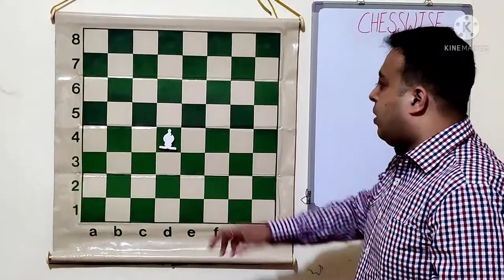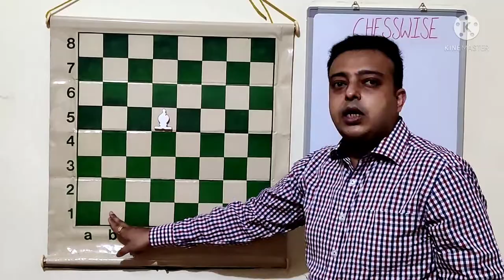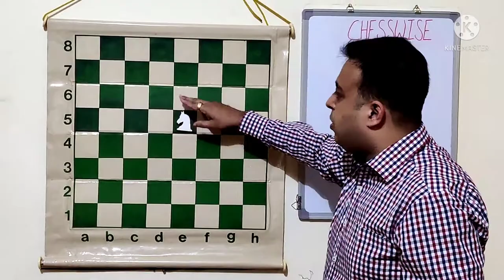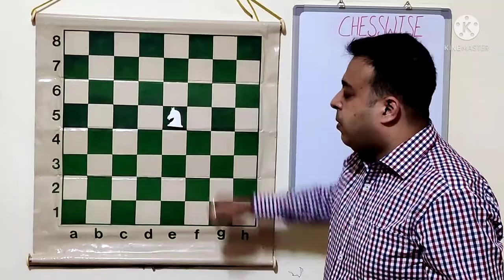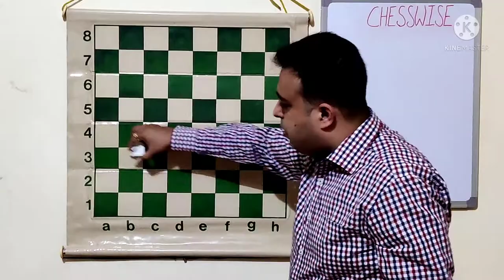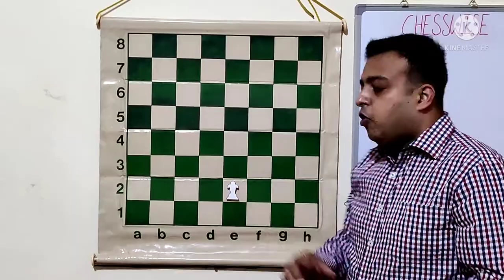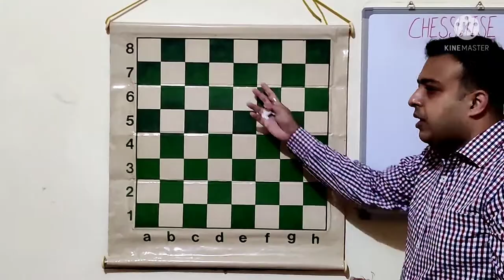Lesson - 3 The Introduction To Pieces The BISHOP KNIGHT and PAWN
Hello Friends ,
I have divided each topic into 2-3 videos so that it gives the required gap to practice whatever has been taught in these lessons.